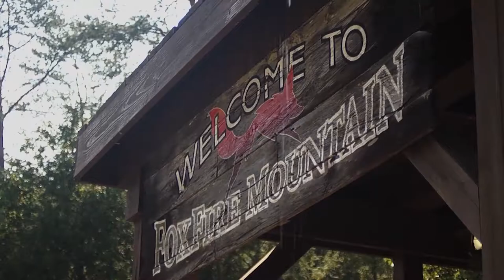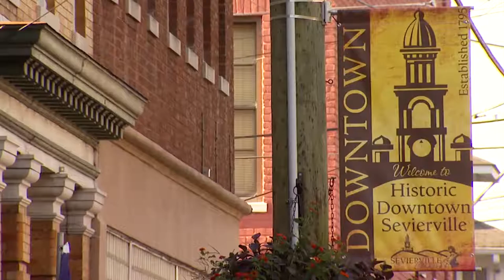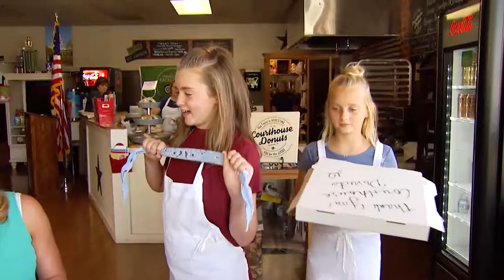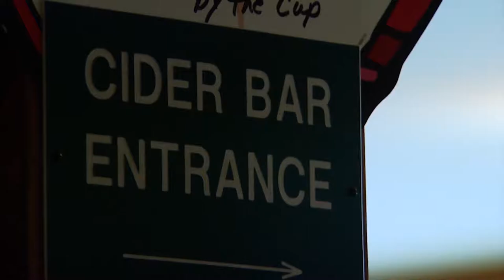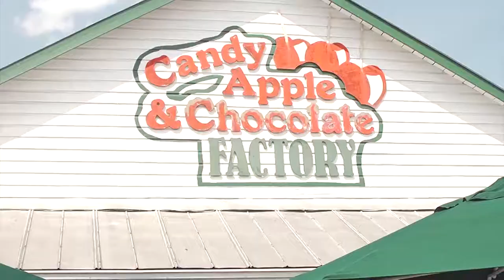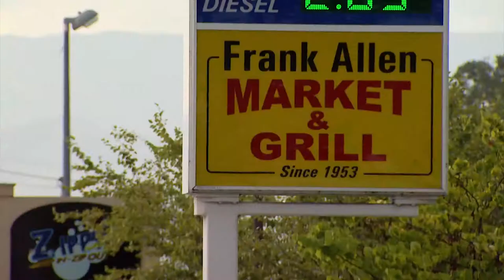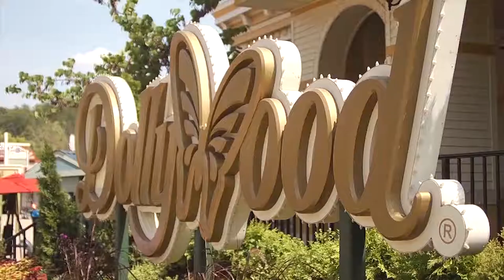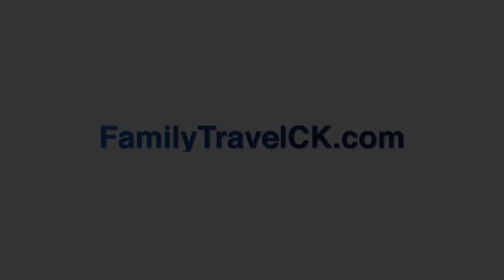Family Travel with Colleen Kelly - Sevierville, Tennessee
Sevierville, Tennessee is known as Dolly Parton’s hometown and the center of upscale outlet shopping in the Great Smoky Mountains area. Watch Colleen and the family journey through Parton’s hometown and have fun eating at her favorite restaurants growing up. They go to restaurants like Tony Gore’s Smoky Mountain BBQ & Grill and Frank Allen’s Market.

Besides the amazing food, the girls have fun at the adventure parks Sevierville offers. This includes Adventure Park at Five Oaks, Foxfire Mountain Adventures, and, of course, Dolly’s Smoky Mountain theme park, Dollywood!